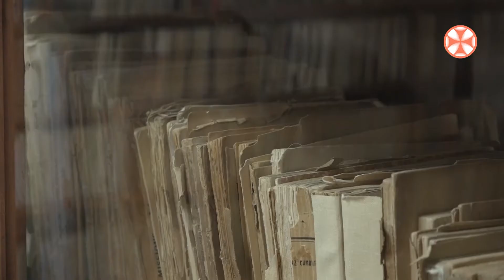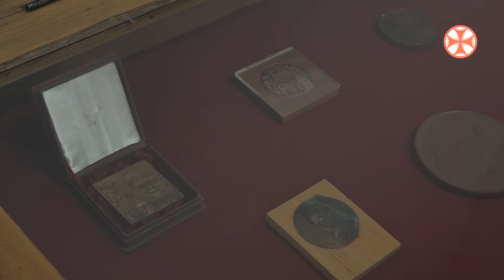ხელნაწერთა ეროვნულ ცენტრში მემორიალური კაბინეტები და მუდმივმოქმედი საგამოფენო სივრცე გაიხსნა